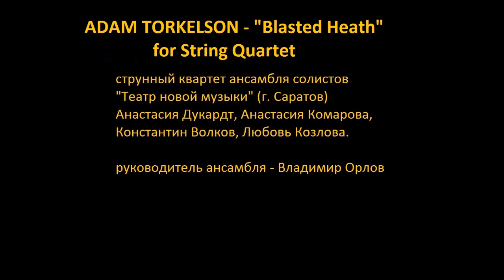Adam Torkelson "Blasted Heath" - фестиваль "4х4" (Москва)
Струнный квартет ансамбля солистов
"Театр новой музыки" (г. Саратов)
Анастасия Дукардт, Анастасия Комарова,
Константин Волков, Любовь Козлова.
руководитель ансамбля - Владимир Орлов